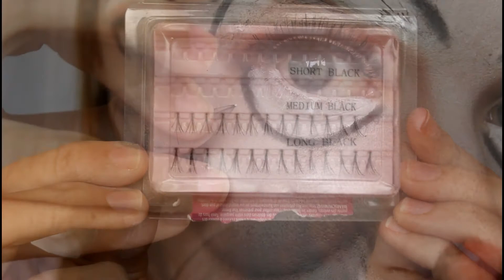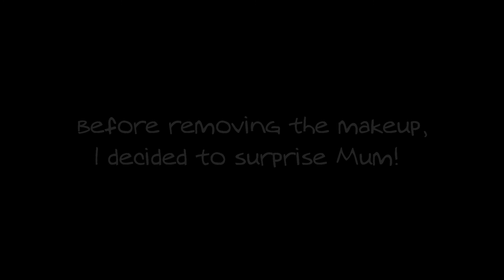Rag Doll Makeup Tutorial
Hey Everyone
Hope you enjoy this creepy rag doll makeup tutorial! I had tons of fun creating this look. I'm happy with how most of it turned out but slightly disapointed about the eyebrows. As filming went on the wax began to melt and slide causing my eyebrows to show through. I need to invest in some sealer to keep them bad boys still! Thank you guys for watching, let me know what you think!

Products:

Ben Nye Nose and Scar Wax

Kryolan Clown White Supracolor

Clinique - Superbalanced MakeUp - No. 03 Ivory

120 Colours Eyeshadow Eye Shadow Palette

Bourjois Eyeliner

Eylure Natural False Lashes

Individual Lashes

Red doll wig

Sleeping Sheep